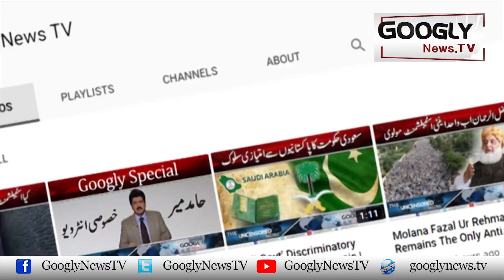Pakistani Showbiz Ladies Who Kicked Out Husbands From Their Lives | Googly News TV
Pakistani Showbiz Ladies Who Kicked Out Husbands From Their Lives